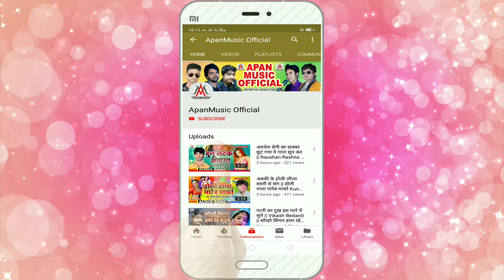आर्केस्ट्रा पर छौड़ी के नाच होई हो - Pawan Pasa - Arkestra Par Chhaudi Ke Nach Hoi Ho - Arkestra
►Song : Arkestra Par Chhaudi Ke Nach Hoi Ho
►Singer : Pawan Pasa
►Lyrics :
►Company/ Label :- Apan Music
►Copyright : Apan_Music